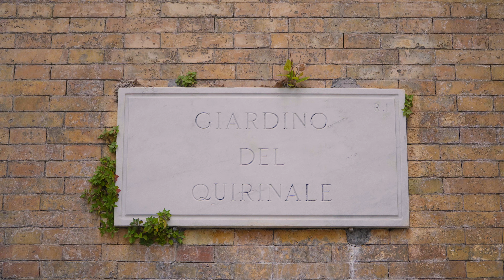I MISTERI dei Giardini del Quirinale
Il Vagabondo Metropolitano Sergio Bracco, oggi ci fa scoprire i Giardini dei Quirinale tra curiosità ed "essenze" particolari.